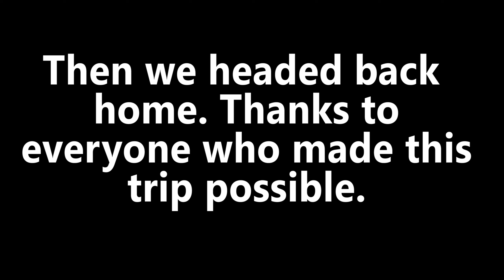DTS // YWAM HOUSTON DAY 4!!!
This is the last day of our trip to YWAM Houston.
We had a lot of fun and did some amazing things! I'm definitely excited to go back!